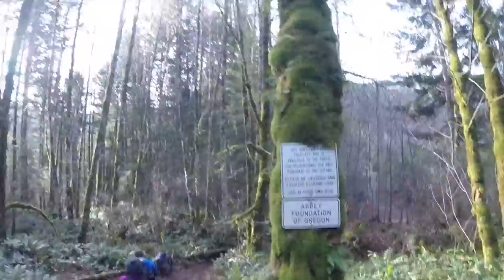Abiqua Falls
PDXploreteam Abiqua Falls